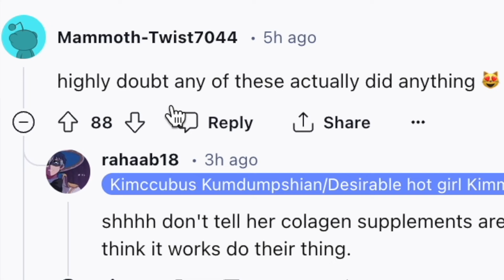Kim Kardashian gets EXPOSED by a SKIMS Model!!?! | She HAD TO DO WHAT!!?!?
KUWTK star Kim Kardashian is going VIRAL once AGAIN and this time a TikTok video goes VIRAL after a woman claimed to have been a SKIMS model for 3 years. | Kardashian Jenner clan def takes fitness serious though